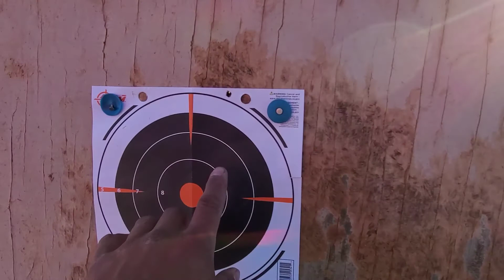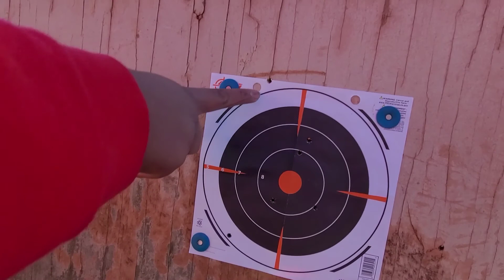zeroing the 22 lr plus clean up day wit the fam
saturday clean up duty. cleaning up some of the acres at the family miniranch in NM
taking advantage of the open space and zeroing my 22 long rifle. manege to get a nice group @70 yards tho. no editing skills hope u guys enjoy.